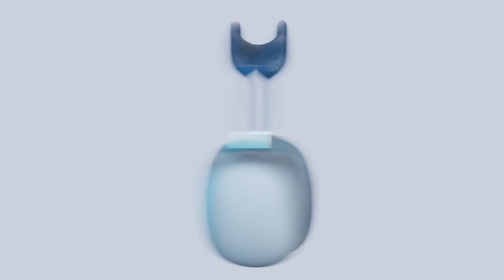Blender Product Animation Test 1